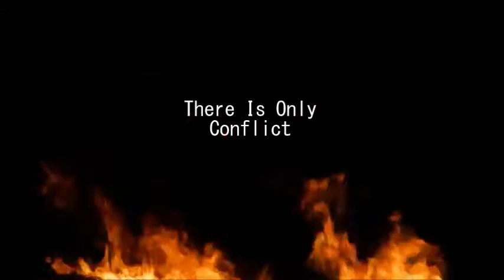MLP-FIM Friendship Was Magic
Friendship Is A Lie. There's only conflicts...

MLP-FIM : My little pony friendship is magic
Song : City By Hollywood Undead
Pictures seurce
Deviantart and Equestria Daily